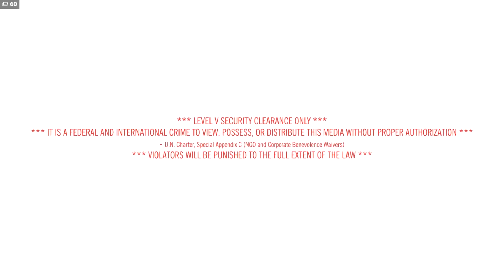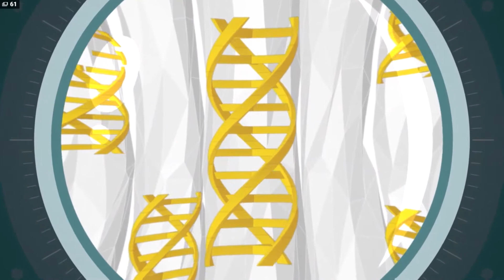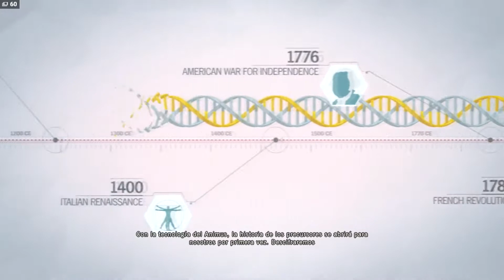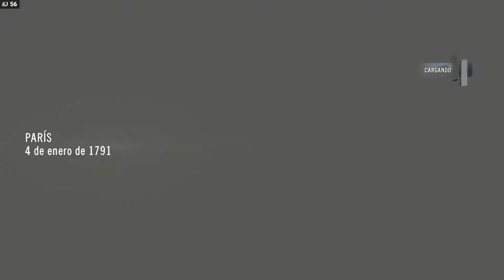Assassin's Creed Unity Capitulo 3: Venganza!!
Ya estamos dentro de la hermandad de los asesinos, pero la venganza nos empuja a ir a por alguien.